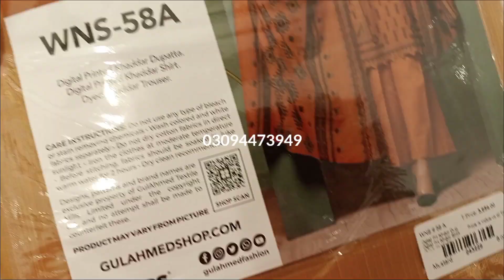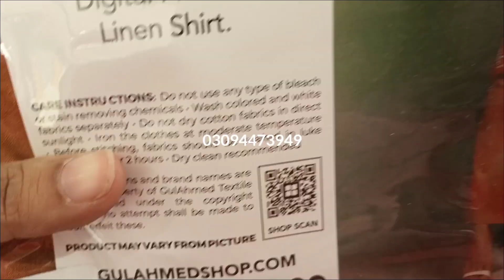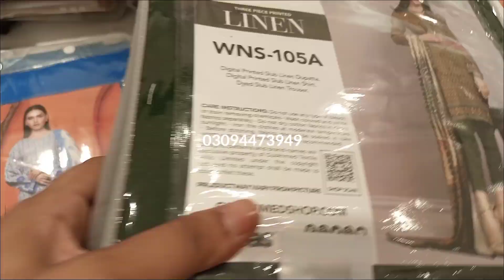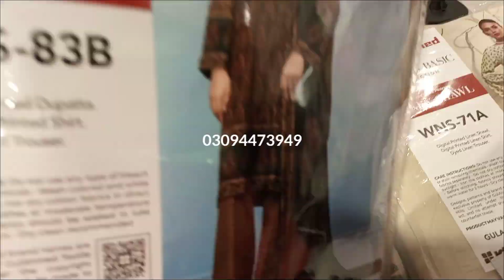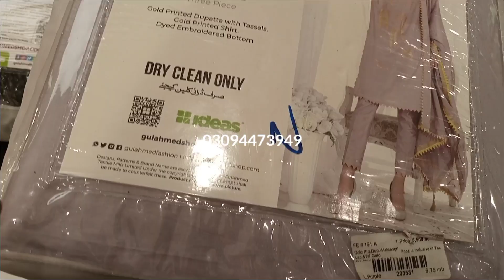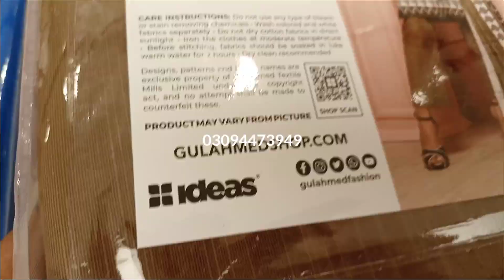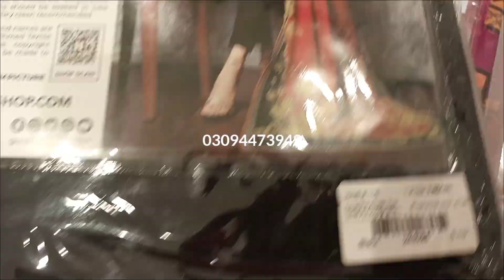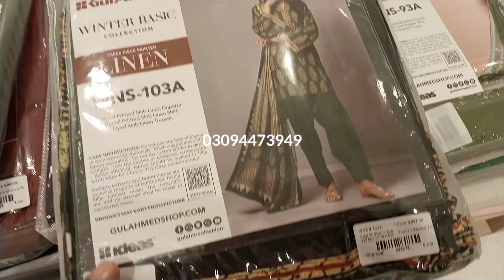Upto70%off Ideas by GulAhmed winter sale unstitched collection~Worldwide shipping~Armish vlogs(prt3)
Ideas by Gulahmed winter sale for you/ worldwide shipping/ Armish vlogs
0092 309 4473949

Armishvlogs Gulahmedwintersale2020 gulahmedwintersaleupto70%off